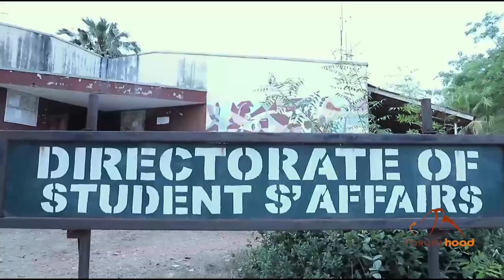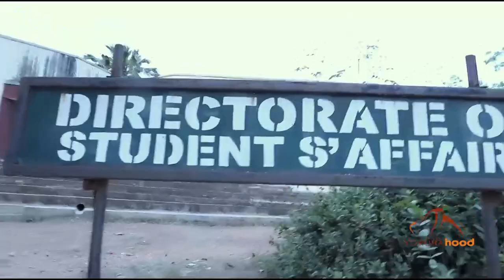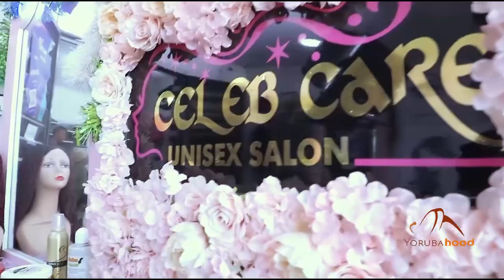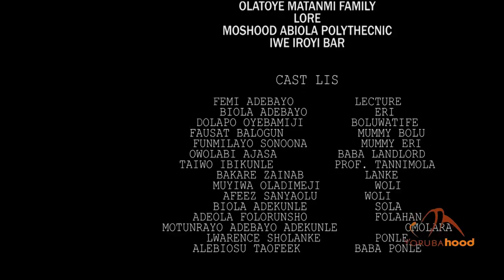Arugbo Omo - Latest Yoruba Movie 2020 Drama Starring Biola Adebayo | Femi Adebayo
A lecturer rescues one of his students from bullying due to her hair color and further installs confidence in her to boost her self esteem so she can live with her condition with pride.